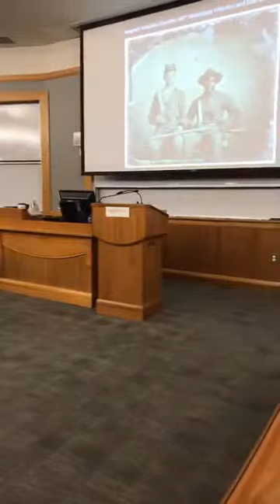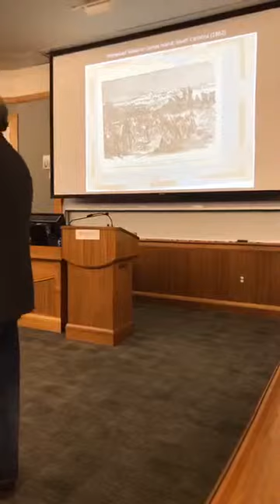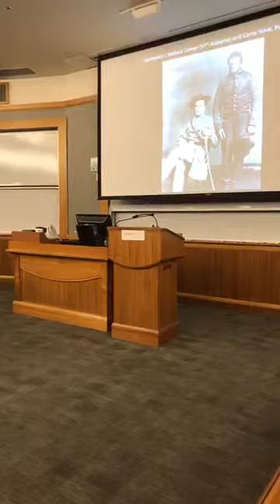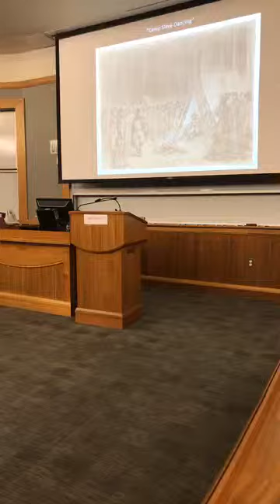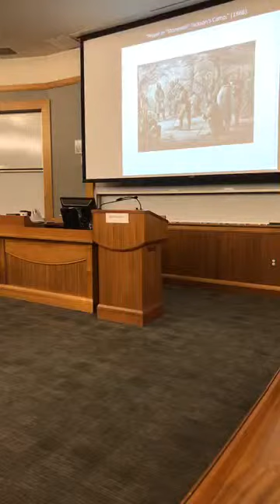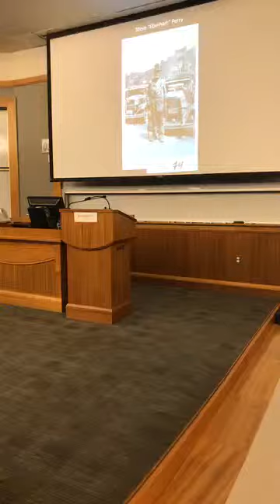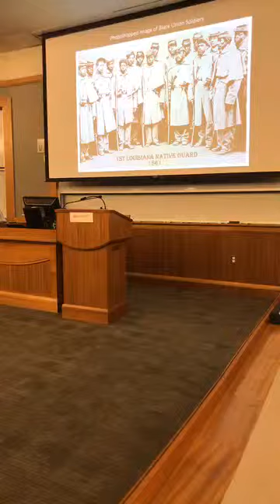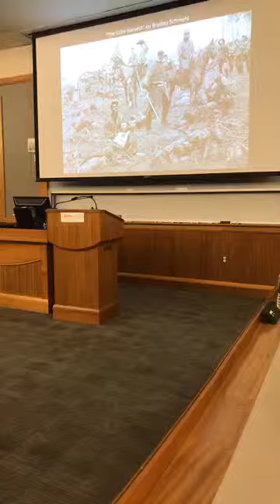"Searching For Black Confederates" with Kevin M. Levin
Kevin M. Levin, Instructor of History at Gann Academy discusses how enslaved blacks were utilized in support of the Confederate war effort in his session, "Searching For Black Confederates."

Presented at History Camp Boston on March 16, 2019.

History Camp brings together people from all walks of life who are passionate about history for a day of sessions on all aspects of history.  There’s nothing else like it, and people come from all over to attend.

This was one of 60 sessions at History Camp Boston this year.  View more sessions from this History Camp and others here in our channel.

About the session:
In recent years, Internet stories, textbooks, and even a Harvard professor have insisted that thousands of slaves took up arms and fought for the Confederacy in the Civil War. And yet, after close to ten years of research, I have yet to find a single wartime account from a Confederate soldier or civilian demonstrating the presence of black Confederate soldiers in the army before the final weeks of the war in March 1865. This session will examine the ways in which enslaved blacks were utilized in support of the Confederate war effort, the emergence beginning in the 1970s of the myth that thousands of African Americans served as Confederate soldiers, and why this myth persists to this day.